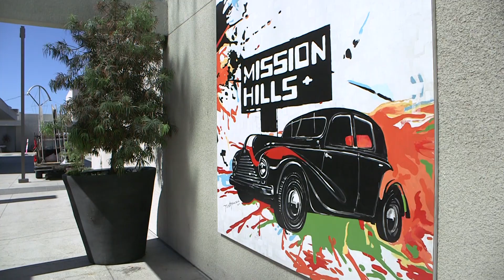New Murals at Mission Valley Mall Celebrate San Diego's Neighborhoods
If you’ve been shopping recently at the Mission Valley mall, you may have noticed some new bold artwork, a project of the San Diego Cultural Arts Alliance. KPBS video journalist Katie Schoolov talked to the artist as he created the murals, each one celebrating a different San Diego neighborhood.